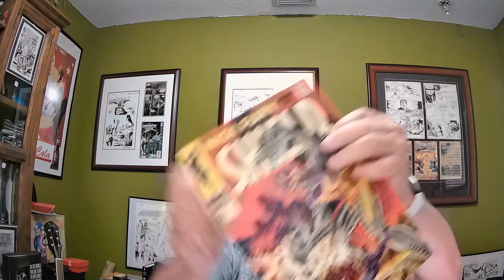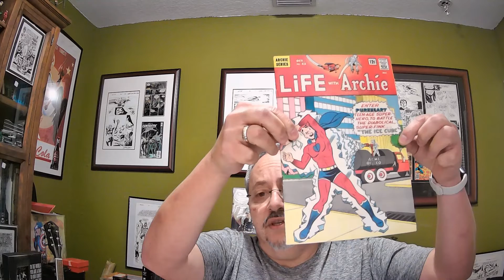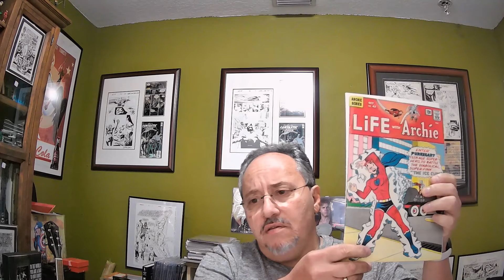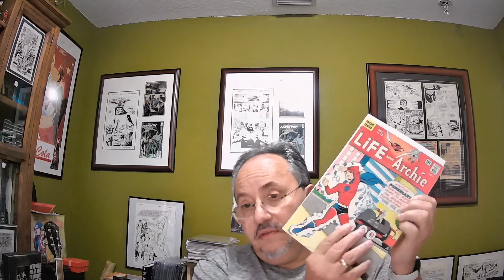ComicTalk Episode 42 New Sale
Short video on two sales!